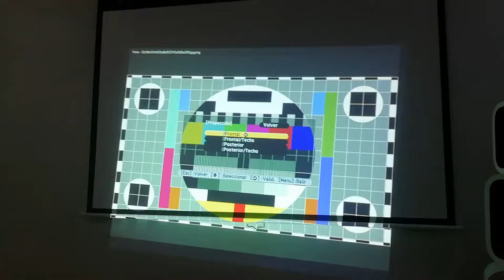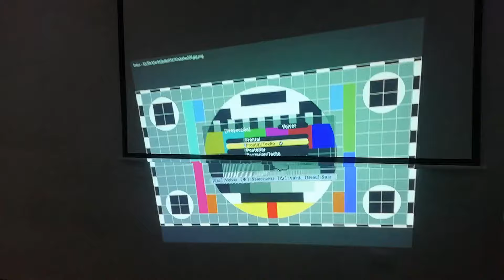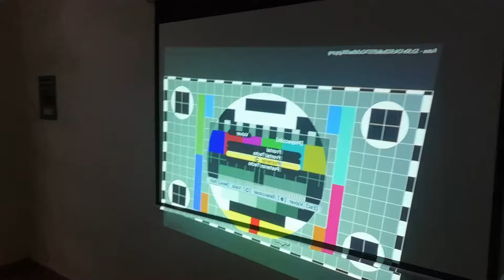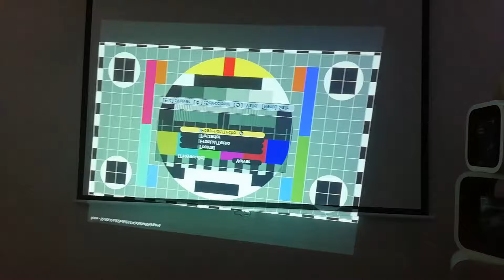¿Cómo voltear la imagen del proyector?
¿El proyector se ve al revés?
En este video te explicamos como voltear la imagen de tu proyector y otros modos de orientación.
Con esta opción puedes colocar el proyector en el techo o incluso en la parte trasera de una pantalla para proyección trasera.